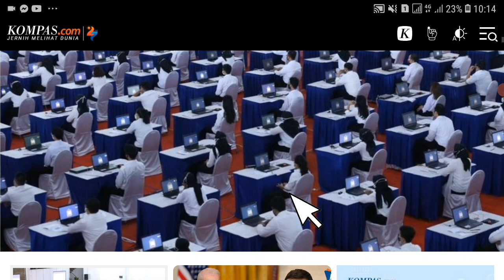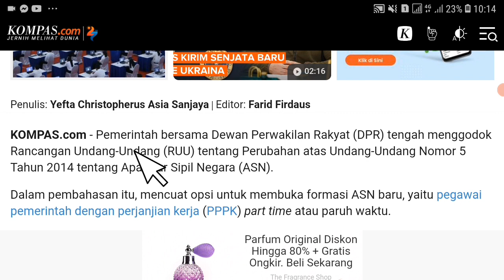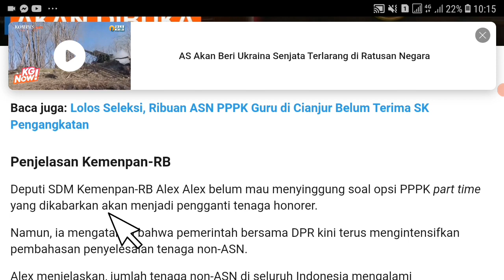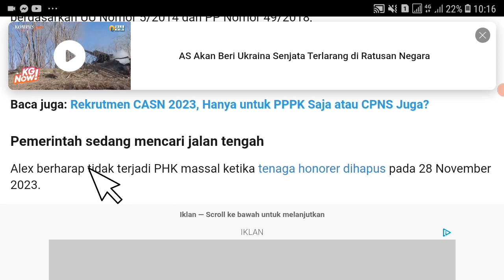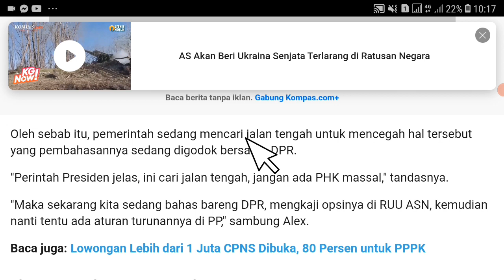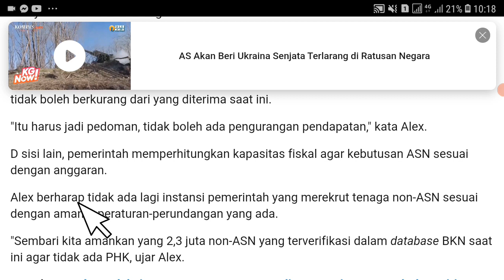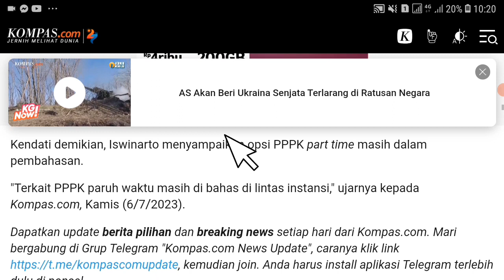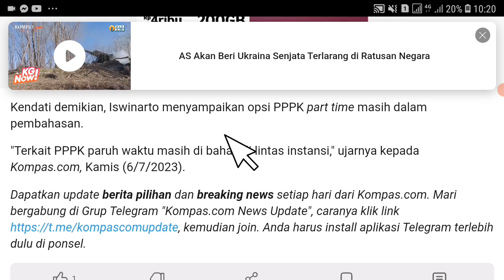Berita Honorer Terbaru Hari Ini Honorer Diangkat Pppk Paruh Waktu ? Info pppk non asn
Berita Honorer Terbaru Hari Ini Honorer Diangkat Pppk paruh wakty ? Info pppk non asn

pppk guru,
asn pppk,
pppk bidan,
pppk apbd,
pppk cpns,
pppk dosen,
pppk dokter,
daftar pppk,

Pppk guru
pppk guru,